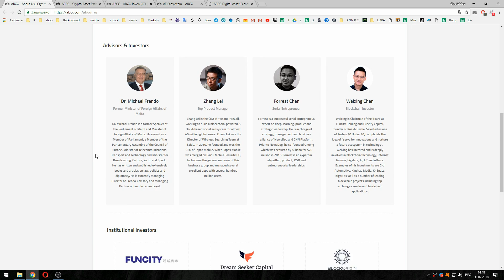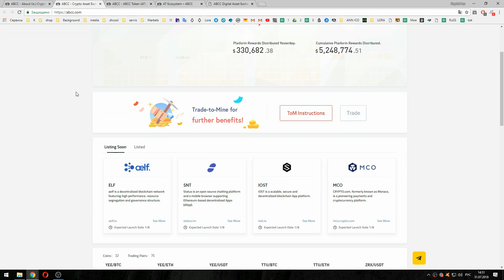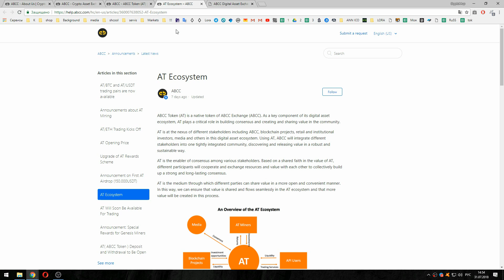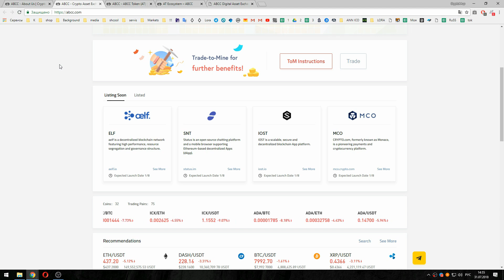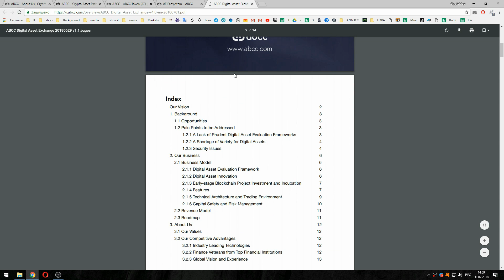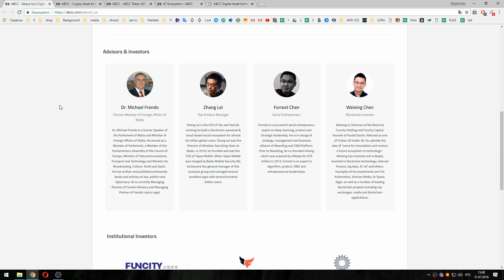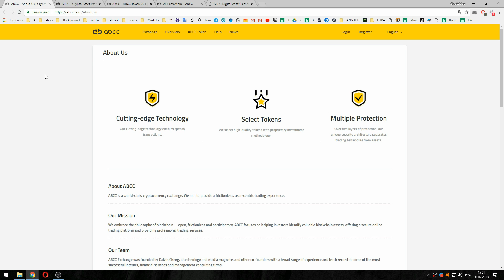ABCC Полный обзор проекта !!! Не пропусти !!!